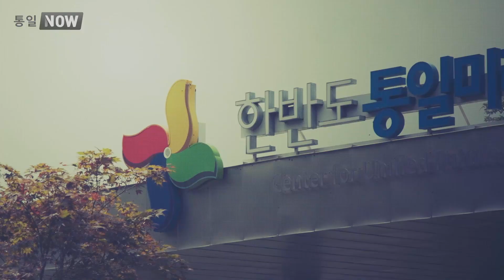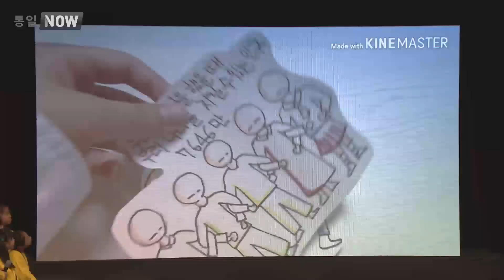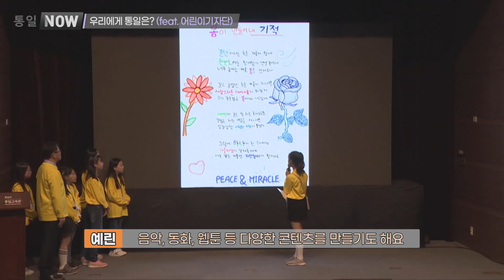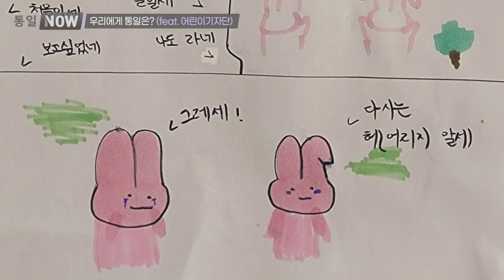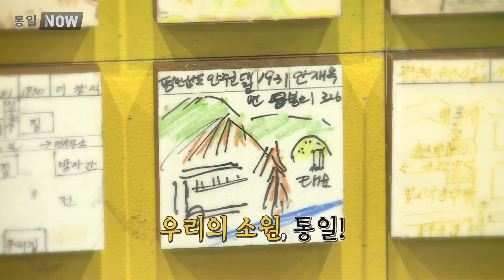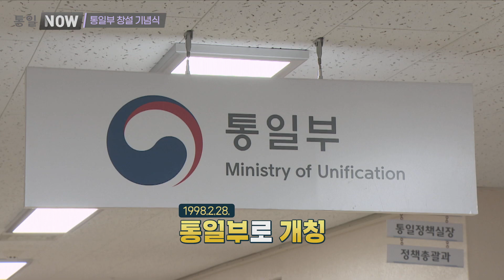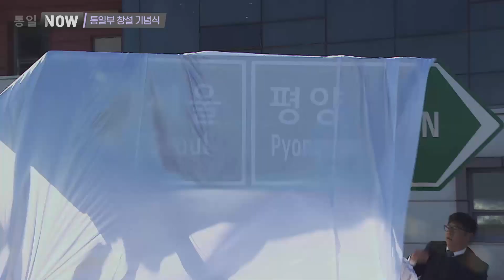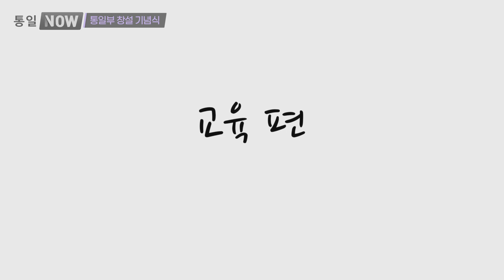[통일NOW] 통일부장관 주북,주한 영국대사 접견(2023년 3월 둘째 주)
▶ 통일 브리핑
 - 권영세 통일부장관 주북,주한 영국대사 접견
 -  한미수교 140주년 한국기독교기념사업회 면담

▶ 통일왓삼
-  우리에게 통일은?(Feat. 어린이기자단)

▶ 통일현장
- 통일부 창설 기념식